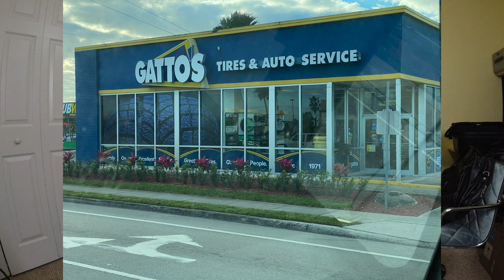RVweekends Gets a Favor from a Local Business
RV travel around Florida and surrounding states.